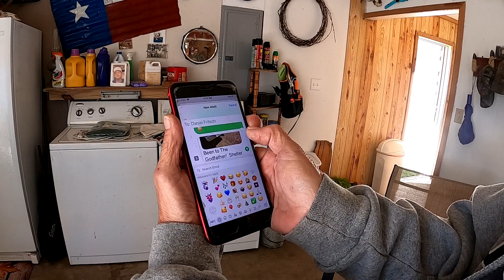going home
One of my favorite places to be - the homestead! Making sausage, the rounds and burning the midnight oil.